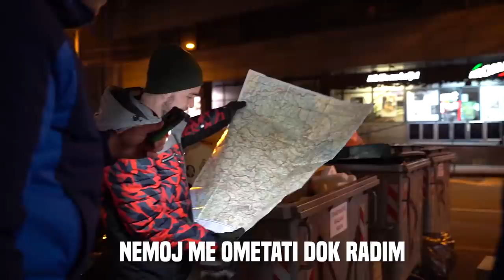Prekopao Sam 100 Kontenjera Noću